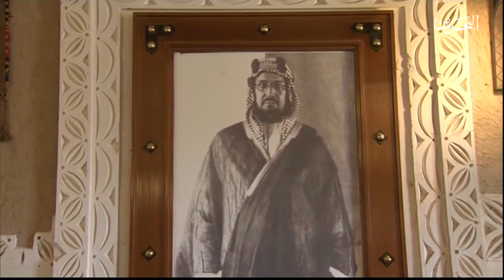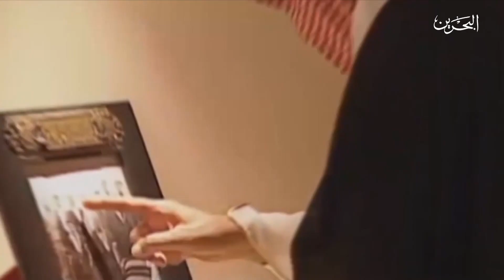تغطية خاصة باليوم الوطني السعودي | الفترة المسائية | 23-9-2017